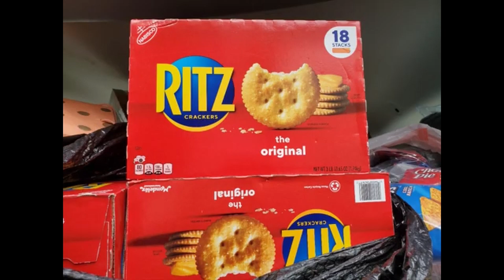Oakland Homeless Ministry